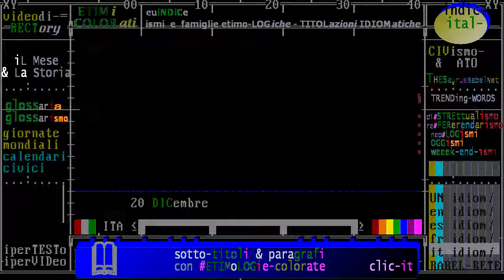§.2017/_RAI_Storia_acCadde_oggi/ ** 20 DICembre ** iL Giorno e La Storia - puntata 2017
- Civismo & ATO

:fonte: Raistoria, Accadde Oggi - 20 dicembre // puntata del 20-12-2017

== TIMELINE FATTI STORICI (data in ordine decrescente) ==
- in costruzione -

(ETICA & Storia) 20 dicembre 2006 : caso Welby e dibattito sull`eutanasia
:raistoria:  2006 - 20 dicembre 2006: Welby e il dibattito sull`eutanasia
- 20/12/2006 -  Piergiorgio Welby, politico e attivista costretto da una distrofia muscolare all’immobilità assoluta e al mutismo sebbene mentalmente lucido, ottiene, dopo anni di battaglie, che vengano sospese le cure e staccati i macchinari che lo tengono in vita. Muore poco dopo.
Il suo caso ha aperto un acceso ... Leggi tutto

:raistoria:  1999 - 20 dicembre 1999: Macao torna alla Cina
- 20/12/1999 -  Macao, ex colonia portoghese, diventa una regione amministrativa speciale della Repubblica Popolare Cinese. Gli accordi tra Cina e Portogallo fissano al 1999 il ritorno del territorio sotto la sovranità cinese; il paese conserverà, però, uno statuto autonomo fino al 2049. Leggi tutto

(NATO & Storia 1995) ** 20 dicembre **  Bosnia: dispiegamento forza multinazionale

(anniverari-morte 1991) ** 20 dicembre **  Walter Chiari, attore  italiano

(invasioni militari & Storia) 20 dicembre 1989: gli USA di Bush invadono il Panama di Noruega
:raistoria:  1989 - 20 dicembre 1989: George Bush contro Manuel Noriega
- 20/12/1989 -  Il presidente George Bush invade Panama per rovesciare il governo di Manuel Noriega. Ex collaboratore della CIA, poi accusato di traffico di droga e per questo entrato in rotta di collisione con l’amministrazione statunitense, Noriega aveva assunto il controllo del Paese nel 1986. Sorpreso dalle truppe ... Leggi tutto

(anniverari-morte 1982) ** 20 dicembre ** Arthur Rubinstein, pianista di origini polacche
:raistoria:  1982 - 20 dicembre 1982: Addio a Rubinstein grande interprete di Chopin
- 20/12/1982 -  Muore, all’età di 95 anni, il pianista di origini polacche Arthur Rubinstein. Considerato massimo interprete della musica di Chopin, si esibisce in tutti i più importanti teatri di Parigi, New York e Londra. Naturalizzato statunitense durante la seconda guerra mondiale, Rubinstein rifiuta di esibirsi ... Leggi tutto

(secessionismo & Storia) 20 dicembre 1973 Spagna: attentato ETA al premier Francisco Carrero Blanco
:raistoria:  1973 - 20 dicembre 1973: Attentato ETA al primo ministro Blanco
- 20/12/1973 -  A Madrid, l’ETA mette a punto un attentato ai danni del primo ministro, Luis Carrero Blanco, stretto collaboratore e possibile successore del dittatore Francisco Franco.
La macchina del ministro viene scaraventata in aria ad un’altezza di oltre 30 metri da un’ingente carica di esplosivo. Carrero muore ... Leggi tutto

§ (burocrazia & Storia) 20 dicembre 1917 URSS: istituzione della Cheka, polizia segreta - cfr.KGB
:raistoria:  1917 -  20 dicembre 1917: Cheka, polizia segreta dell`Unione Sovietica
20/12/1917 - In Unione Sovietica viene fondata la CHEKA. Antenata del KGB, è la prima polizia politica segreta voluta da Lenin e Dzeržinskij per combattere i nemici del nuovo regime bolscevico. In pochissimo tempo, grazie a infiltrazioni e operazioni di spionaggio, la CHEKA riesce a eliminare gruppi controrivoluzionari ... Leggi tutto

(LEX & Storia) 20 dicembre 1982 Trieste: Guglielmo Oberdan sottoposto alla pena di morte - patriota